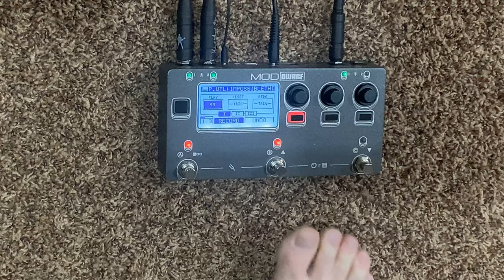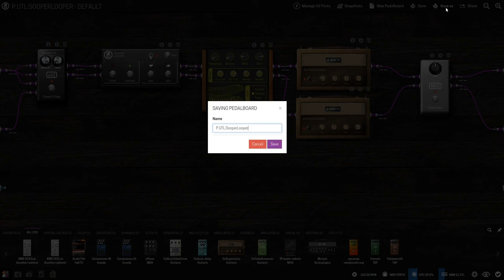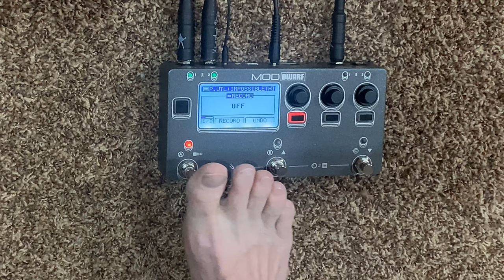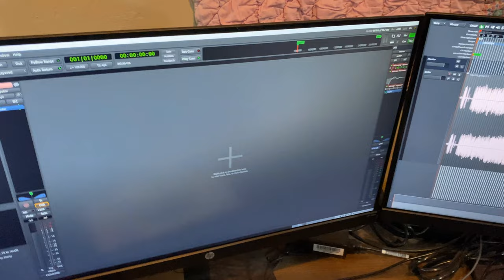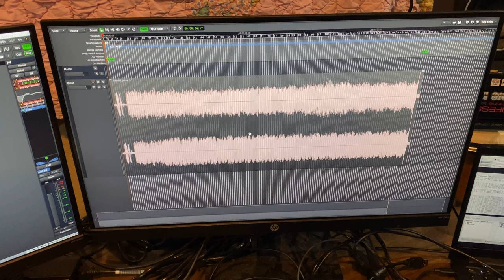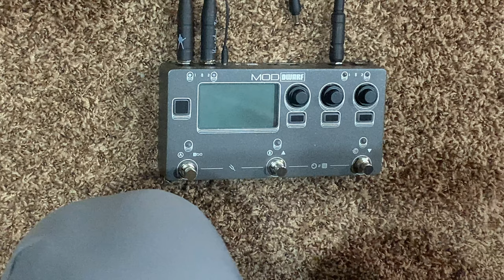To Wish Impossible Things (Cure cover by Alan Sanderson with SooperLooper on the MOD Dwarf)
Riffing on an old song by @thecure using SooperLooper on my MOD Dwarf Founders Edition (@modaudio). For more information on the rig setup and software please

Video editing by @skulltoastanimations.